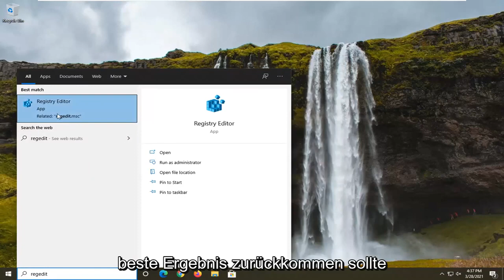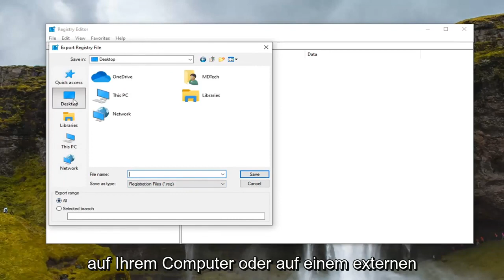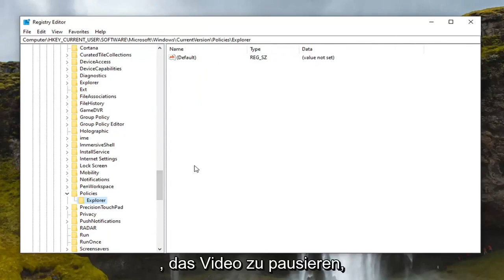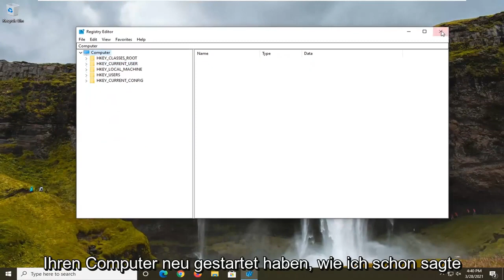Windows 11 erkennt DVD-Player nicht - Problem beheben FIX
Auf Disc brennen ist in Windows 11 ausgegraut – DVD kann nicht gebrannt werden [FIX]

Abhängig von der Umgebung möchten Sie möglicherweise Benutzern das Brennen von CDs oder DVDs auf bestimmten Computersystemen gestatten oder nicht. Aktivieren oder deaktivieren Sie die CD-Brennfunktion in Microsoft Windows 11 mit dieser Registrierungsänderung.

Wenn Sie keine CD oder DVD brennen können, kann dies mehrere Gründe haben. Es kann ein Problem mit CD oder DVD sein, oder die Songs, die Sie brennen möchten, haben möglicherweise ein Problem. Stellen Sie sicher, dass die Songs oder die Playlist, die Sie brennen möchten, ausgewählt ist. Sie können auch mit verschiedenen Schreibgeschwindigkeiten experimentieren und sicherstellen, dass sie mit der Schreibgeschwindigkeit der DVD übereinstimmen.

In diesem Tutorial behandelte Probleme:
auf Disc brennen windows 11
auf Disc brennen windows 11 ausgegraut
Was bedeutet auf Disc brennen?
brennen auf disc ausgegraut windows 10
auf Disc brennen ausgegraut
Playlist auf Disc brennen ausgegraut
wie man auf Disc brennt
So brennen Sie Windows 11 . auf Disc
auf Disc brennen funktioniert nicht windows 11
auf Disc brennen reagiert nicht
Option zum Brennen auf Disc fehlt Windows 11